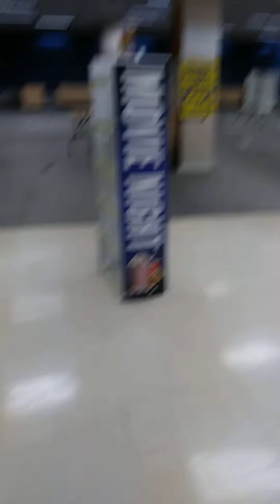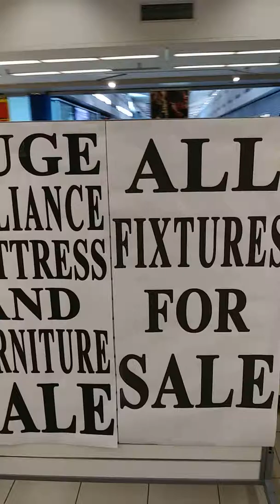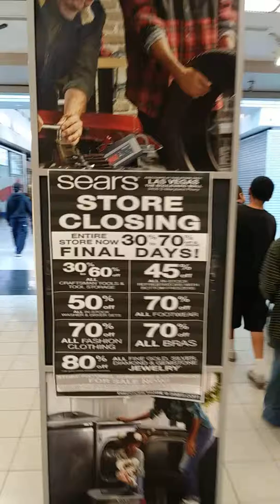Sears store closing inside the boulevard mall. Las Vegas, NV March 2, 2019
Here's a 12-Minute video tour of Sears going out of business, March 2, 2019. This is the end of an era